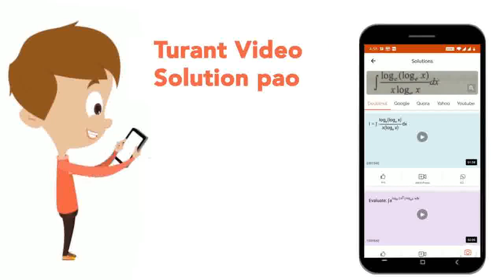What is the dipole moment of a dipole consisting two equal and opposite charges, each of 2 C sep...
What is the dipole moment of a dipole consisting two equal and opposite charges, each of 2 C seperated by 0.04 m:
Class: 12
Subject: PHYSICS
Chapter: SAMPLE PAPER 5
Board:CBSE

👉 Have Any Query? Ask Us.